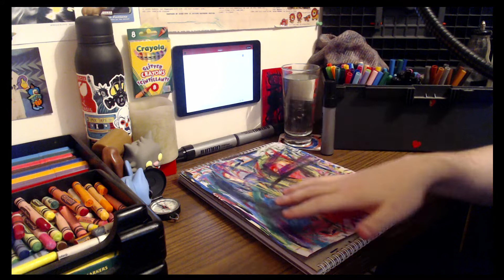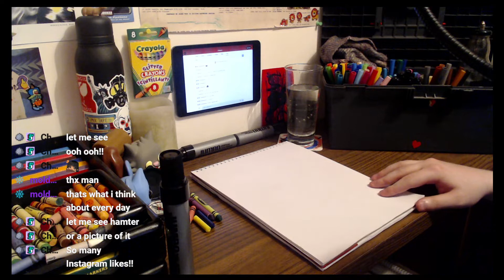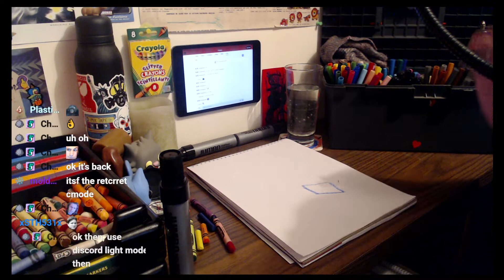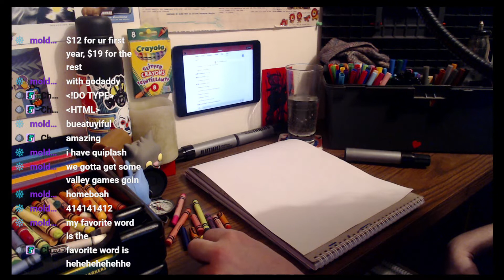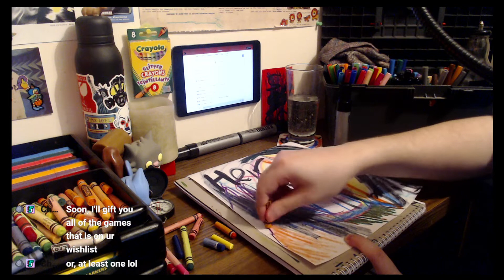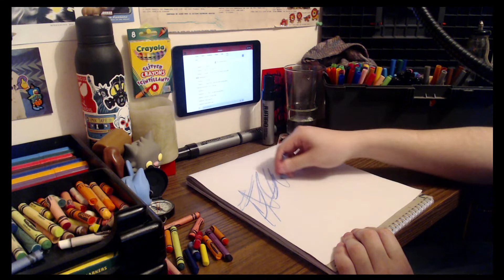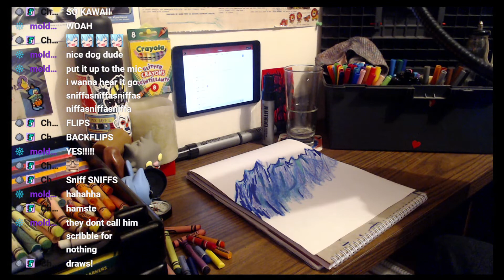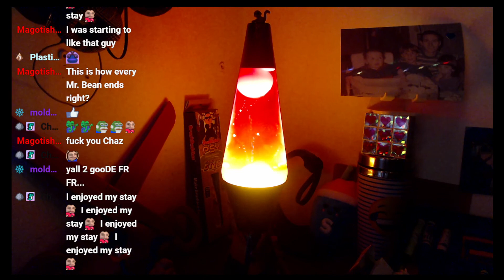Chazartz 2 "Taking a break"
ChazarzVODS | Chazarz2 | Chezarz

0:00:00 - stream starting
0:00:06 - art
0:07:36 - art
0:24:01 - art
0:35:33 - art
0:54:06 - art
1:10:27 - art
1:23:30 - hamster n rhett n link
1:47:20 - fin
1:51:56 - stream ending